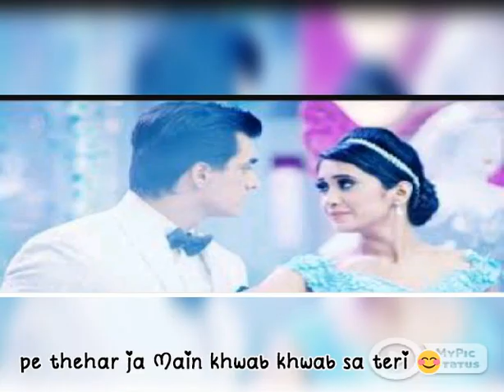Kaira cute status video